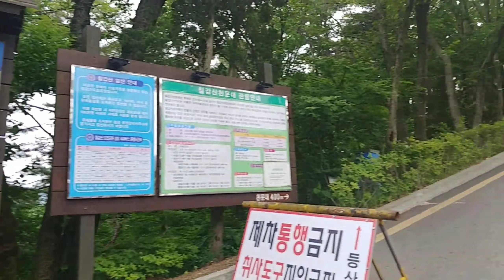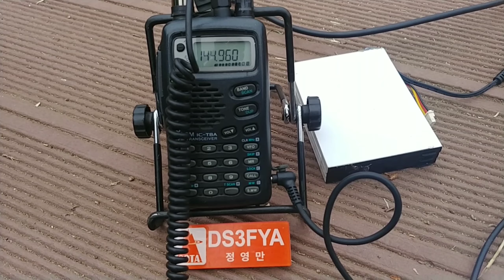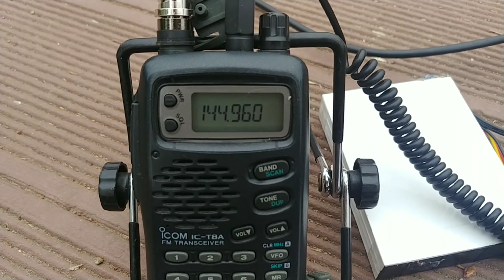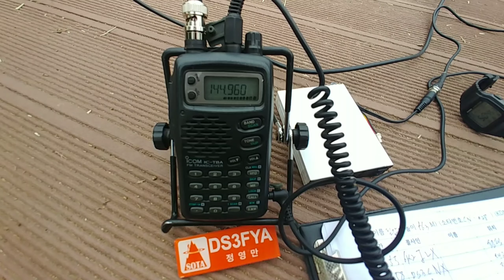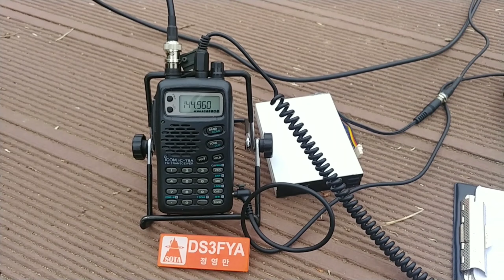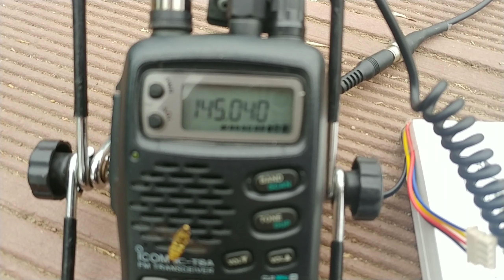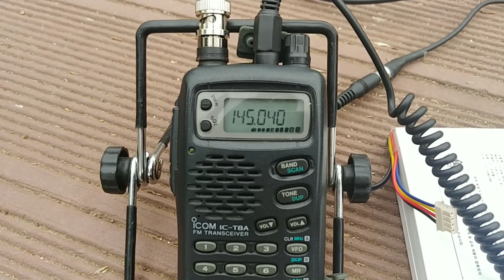Summits On The Air산정상교신 칠갑산 아마추어무선